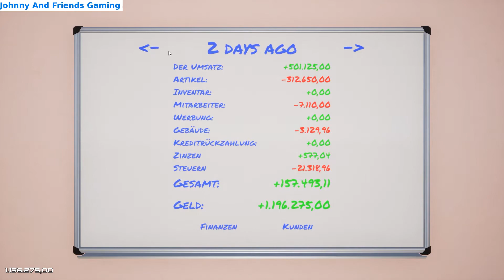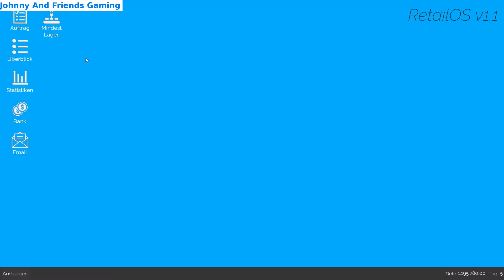Nils spielt: King of Retail Deutsch | Kleiner Laden grosser Umsatz | 2020 Shop Simulator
Nils spielt: King of Retail 35 | Konzern | Kleiner Laden grosser Umsatz | Deutsch 2020 Playlist | Shop Simulator

Nils spielt in dieser Folge den Chef eines Konzerns, der aktuell 8 Shops beaufsichtigt und leitet. Heute besucht er einen kleinen PC Laden, der beachtlichten Umsatz macht, obwohl dieser Laden noch gar nicht so alt ist und sich darüberhinaus noch im Aufbau befindet. King of Retail ist ein Verkaufssimulationsspiel, dass man auf Steam für 14,99 EUR erwerben kann.

Nils versucht, den PC Shop zu optimieren, gute Mitarbeiter einzustellen, optimale Arbeitsschichten aufzustellen und optimale Verkaufspreise zu ermitteln.

Begleitet mich auf den Weg zum größten deutschen King of Retail YouTube Gamer 2020.

Liebe Grüße.

Euer Nils

Das letzte Rainbow Six Siege Video von Berkant (Teil 1) könnt Ihr hier auf YouTube anschauen